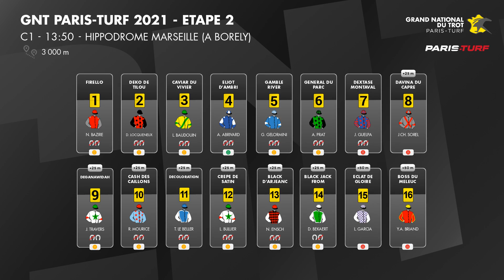GNT Paris-Turf 2021 - Etape#2 Marseille Borély - LES PARTANTS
Grille de départ GNT Paris-Turf 2021 - Etape#2 : Marseille-Borély
Mercredi 31 mars 2021